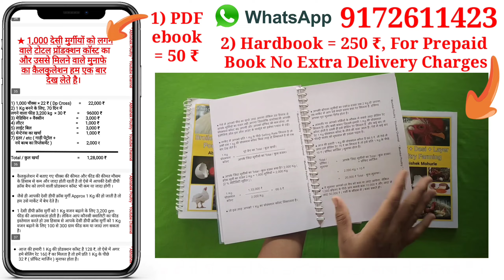295, मुर्गियों के Fast growth के लिए क्या करे ? G promin poultry medicine | Best growth promoter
295, मुर्गियों के Fast growth के लिए क्या करे ? G promin poultry medicine | Best growth promoter |

Channel Name - " महाराष्ट्रियन मराठी पोल्ट्री फार्मर "

IFSC Codev :- HDFC0004671
Bank :- HDFC
Branch :- Mul ( Chandrapur )

पूरा नाम -
पूरा ऐड्रेस -
पोस्ट / तहसील -
जिल्हा -
राज्य -

😊🙏, Abhishek Mohurle.

Social Links -

poultryfast growth

1) g promin poultry medicine,
2) g promin liquid,
3) g promin medicine,
4) g promin poultry,
5) g promin vitamin,
6) g promin liquid medicine,
7) g promin liquid medicine price,
8) g promin liquid price,
9) g promin uses,
10) g promin poultry price,
11) brotone liver tonic for poultry,
12) best growth promoter for poultry,
13) amino power for poultry,
14) poultry growth promoter medicine,
15) poultry growth medicine,
16) poultry growth promoter,
17) poultry growth,
18) poultry growth hormone,
19) poultry growth promoters in india,
20) poultry farm growth medicine,
21) poultry fast growth,